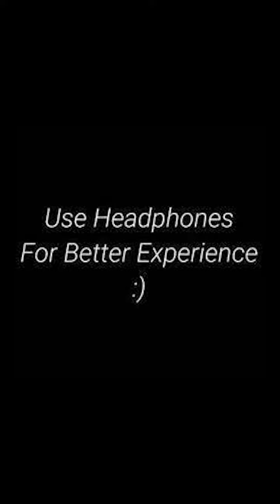TATA SAFARI | Proudly Indian , Happy Independence Day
♠ SAFARI IS OUR PRIDE ♠

💖KINGDOM OF SAFARI GROUP

നിങ്ങൾ സഫാരി ഉപയോഗിക്കുന്ന ആളാണെങ്കിൽ നമ്മുടെ SAFARI OWNERS ഗ്രൂപ്പിലേക്ക് ക്ഷണിക്കുന്നു. നിങ്ങളുടെ പേരും സ്ഥലവും വണ്ടിയുടെ മോഡൽ ഫോട്ടോ എന്നിവ താഴെ കൊടുത്ത വാട്സാപ്പ് നമ്പറിൽ അയക്കുക.
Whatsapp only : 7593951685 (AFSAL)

💖SAFARI FAN & SALE GROUP

നിങ്ങൾക് സഫാരി ഇല്ല എങ്കിൽ, സഫാരി എടുക്കാൻ താല്പര്യം ഉണ്ടെങ്കിൽ നിങ്ങൾക്ക് സഫാരി ഫാൻ ഗ്രൂപ്പിൽ ജോയിൻ ചെയ്യാം. അതിന്റെ ലിങ്ക് താഴെ കൊടുക്കുന്നു.